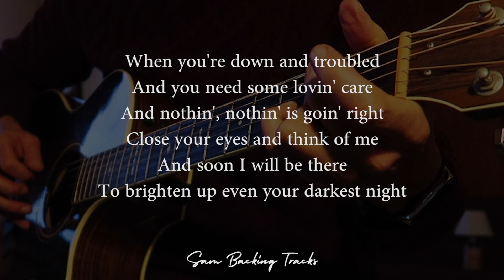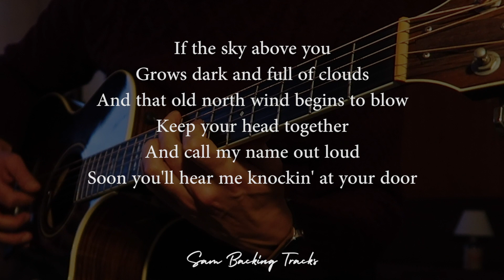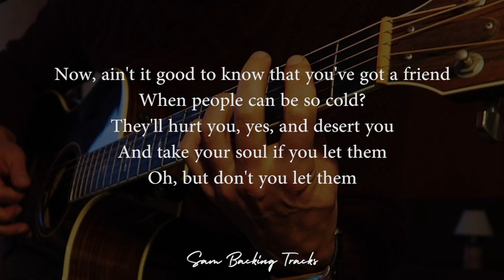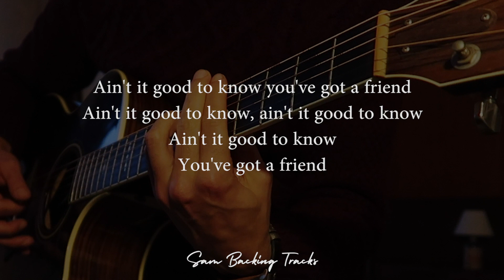You've Got a Friend - James Taylor (Acoustic Karaoke)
Official Sam Backing Tracks acoustic guitar karaoke for You've Got a Friend by Carole King (1871) - (HQ Audio)

Sam